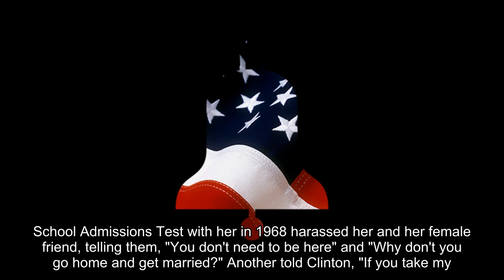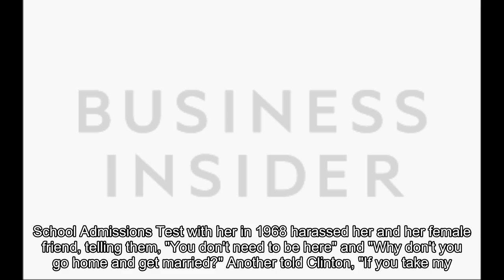Hillary Clinton decided to go to Yale law school after a Harvard professor told her: 'We don't need